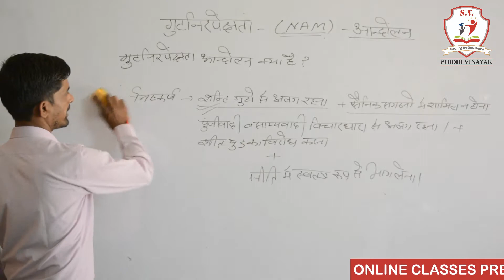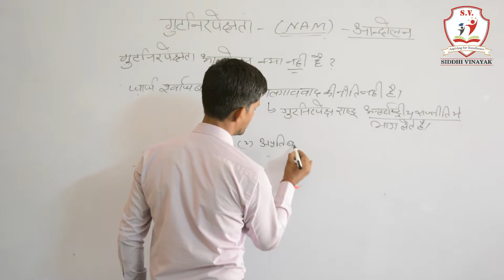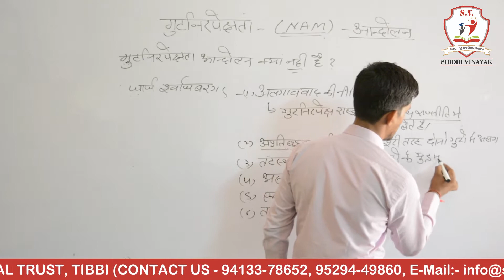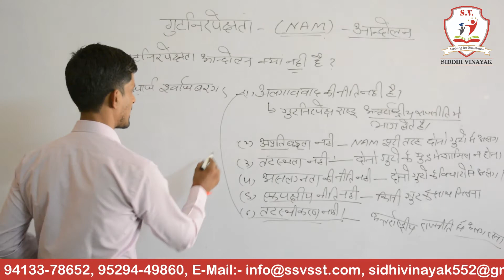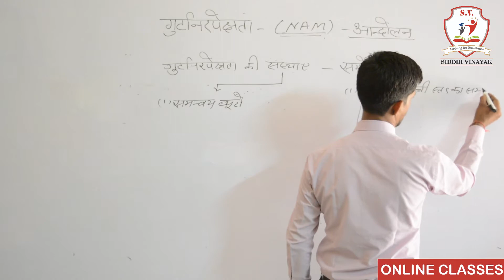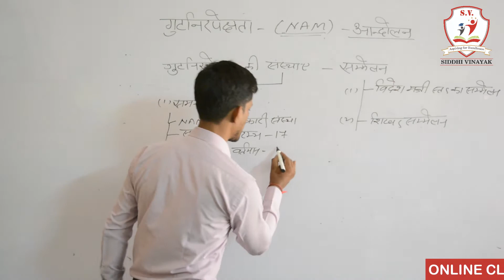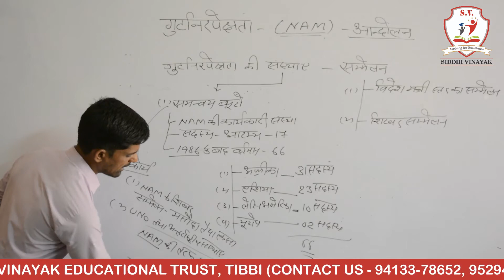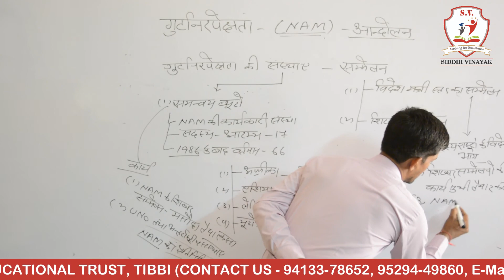L 17 गुटनिरपेक्षता विदेश नीति Part 4 Polity Class 12th Chapter 2 By Omprakash Taak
Shri Siddhi Vinayak Education Trust, Tibbi welcomes you. To check more videos by Om Prakash Taak Click on this following